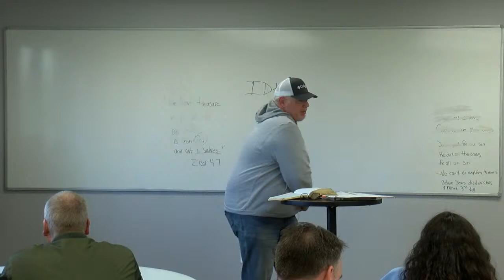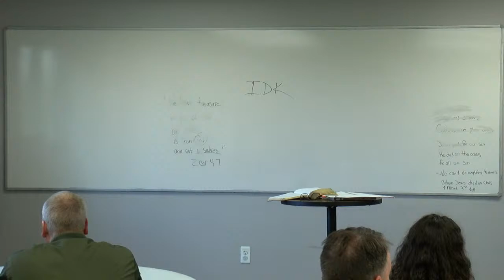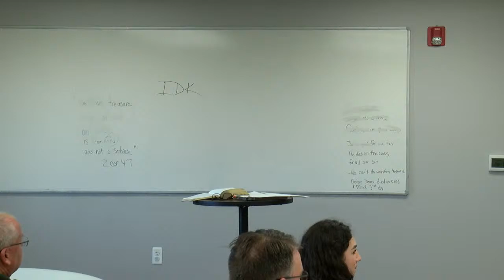Goodrich Growth Community